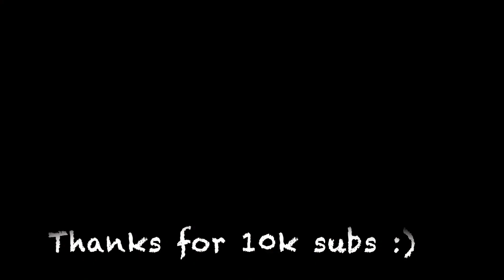10,000 Hours by Dan+Shay and Justin Bieber (short version) - Evan J De Silva (Cover)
Hey guys, I've recently just hit 10,000 subscribers on Youtube, and I'd just like to thank everyone for all the support. I really appreciate the love and encouragement that you guys have given me, it really means a lot. Here's a short cover of "10,000 Hours" by Dan+Shay and Justin Bieber, dedicated to 10,000 subscribers! & Happy Easter! :))